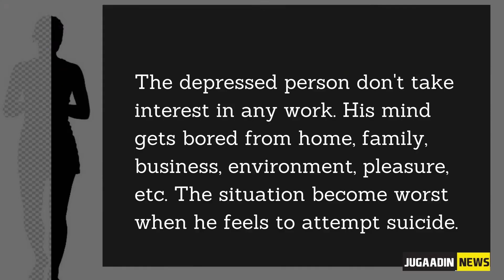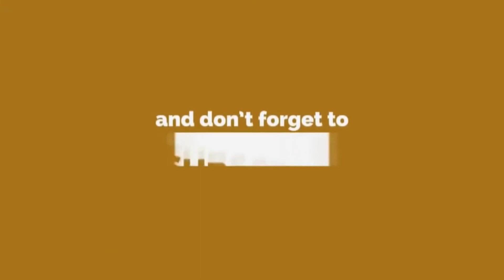PSYCHOSOMATIC DISORDER: DEPRESSION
HELLO EVERYONE!!
Hope and wish you all are doing good. Depression is a disease that makes the person sad and weak from inside. Depression of mind is increasing in human society day by day. People do not treat it as a disease and do not get treatment and keep living a depressed life. They do not even know that treatment of this disease is possible. People need to get rid of this misconception, so that they can again laugh and lead a happier life.

CREDITS :

Article by :   SEEMA JAIN
Graphc by :  Geetha Priya
Video by :-    Beena Gulati Verma